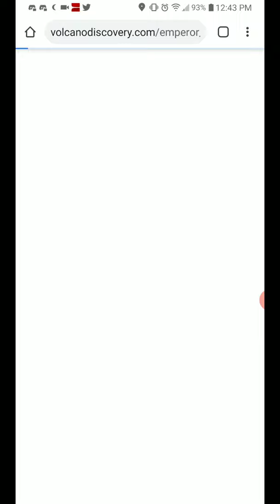Featured Volcano of the Day: 6-9-20 Emperor of China, Indonesia